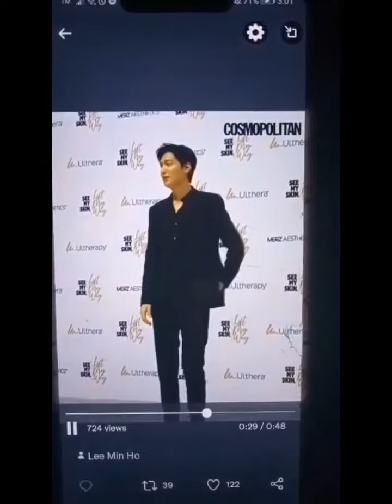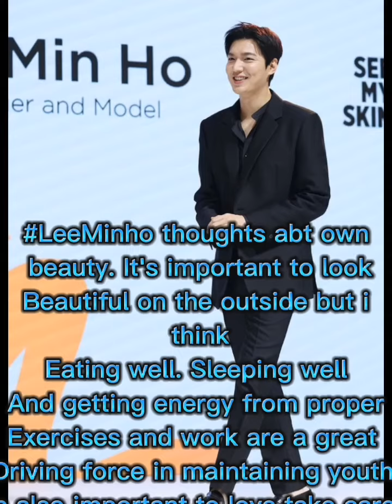LeeMinho the brand ambassador mentioned Song Hye kyo talk about beauty ?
LeeMinho is trending the brand ambassador of Ulthera asia pacific at the campaign launch press conf. #2022